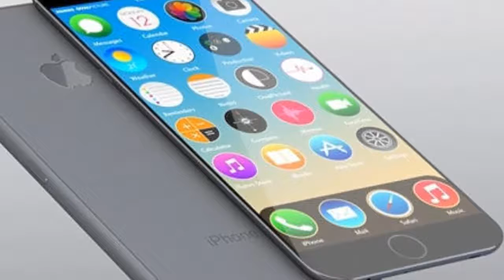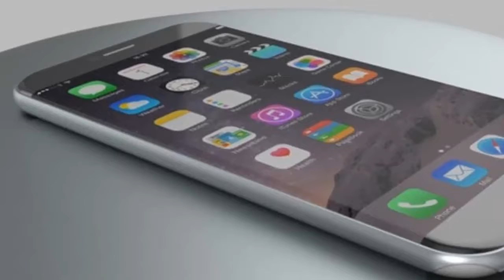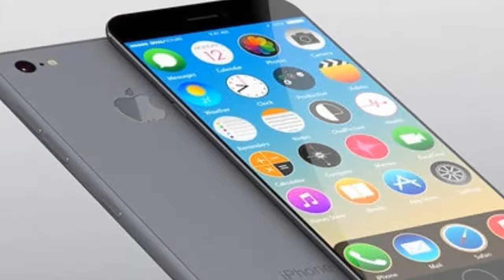If You Know About This,You Will Not Buy Iphone 8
In a quarterly earnings conference call on Thursday, Rogers Communications CEO Joe Natale echoed reports from other wireless carriers about light demand for the iPhone 8.

Canada’s biggest wireless company is seeing "anemic appetite" for the iPhone 8, Natale said. But, he added, "there's lots of anticipation around the iPhone X and what it has to offer."

And Verizon CFO Matt Ellis said Thursday the nation's largest wireless carrier had fewer than expected smartphone upgrades in the third quarter.

"We’d expect to see a shift in some of the volumes versus typically from 3Q to 4Q," he said.

Reports earlier this week indicated that the iPhone 8 was even being outsold by the iPhone 7, which Apple introduced last year and sells for $150 less.

Alex Howard, a longtime Apple user who is looking to upgrade his iPhone 6s, says he's holding out for the iPhone X.

"As long as I'm spending this much on a device, I'd rather wait for a generational change instead of an evolutionary one," said Howard, deputy director of the Sunlight Foundation and a self-described geek.

But in his circles, Howard says he's an outlier. Friends, co-workers and family members are happy with their current devices or are buying the iPhone 8. "I know other geeks waiting," he said.

Analysts say they expected that growing anticipation for the iPhone X would lessen demand for the iPhone 8 and the iPhone 8 Plus.

"Both models shipped in September and have been slow out of the gates based on our  initial industry data, not surprising in our opinion as we view this release as the 'appetizer' to the main event being the iPhone X launch and product cycle," Daniel Ives, head of technology research at GBH Insights, wrote in a research note this week.

"With more complex production issues with this next generation OLED device, Apple needed to release these new phones back to back in our opinion even though it has naturally tempered demand for the iPhone 8 product family in the near-term as consumers await for the next generation iPhone X release to hit the stores," he wrote.

Many analysts are viewing the iPhone X as a potential game changer for Apple. Ives calls the iPhone X product cycle "the long awaited 'silver bullet of growth' to unleash Apple's next phase of consumer growth."

Others say sales of the high-end device which features a new design with an edge-to-edge OLED screen and facial recognition technology could be hampered by the higher price — $999 — and supply constraints.